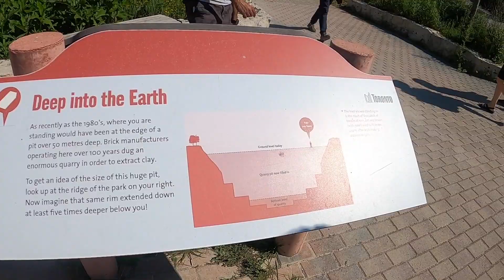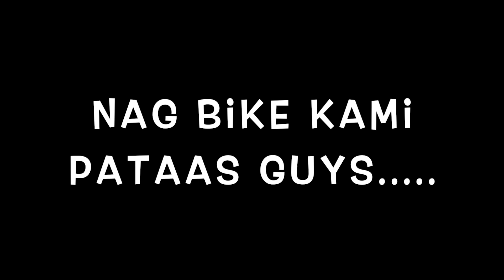Mu Sang Biketour pg.14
Don Valley  Bikeride with the Group